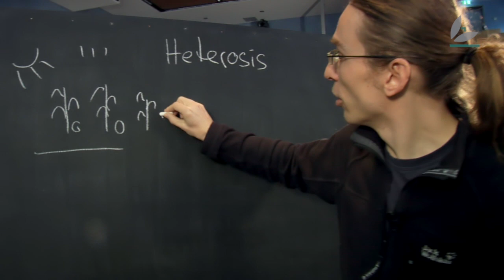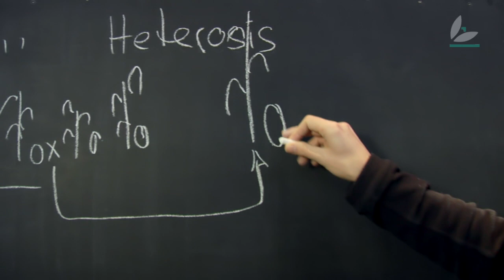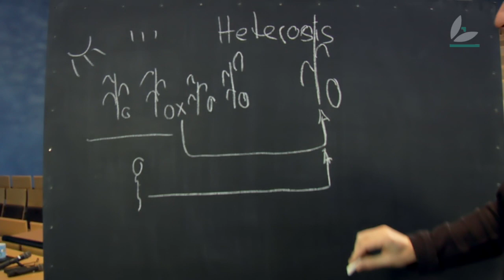Pimp your brain: Heterosis (deutsch) (Fast Forward Science 2014)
Kreuzt man bei Pflanzen zwei Linien oder Sorten miteinander, so können ihre Nachkommen größer sein, mehr Ertrag haben oder sich anderweitig als den Eltern überlegen erweisen. Diesen Effekt nennt man Heterosis. Allerdings kann auch das Gegenteil eintreffen, so dass die Pflanzen ihren Eltern unterlegen sind, was in der Pflanzenzüchtung unerwünscht ist. Jan Lisec vom Max-Planck-Institut für molekulare Pflanzenphysiologie in Golm bei Potsdam beschreibt in dieser "pimp your brain"-Folge, wie es zur Heterosis kommt und erläutert, welche neuen Ansätze die Pflanzenforschung einsetzt, um frühzeitig diejenigen Eltern zu finden, deren Kombination den höchsten Heterosis-Effekt aufweisen.

In der Video-Reihe "Pimp your brain" erklären Wissenschaftler des Max-Planck-Instituts, wie sie bei ihrer Forschung vorgehen.